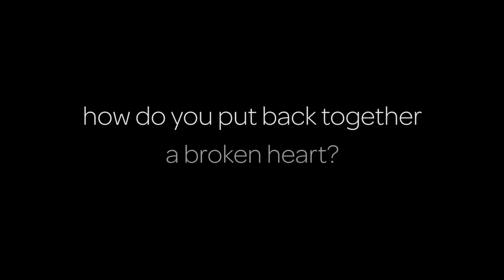Last Ditch Playlist | Teaser Trailer (2017)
LAST DITCH PLAYLIST, a new play

NYC INFO

August 17th (Thursday) at 8:00 pm
August 18th (Friday) at 8:00 pm
August 19th (Saturday) at 8:00 pm
August 20th (Sunday) at 2:00 pm

at

Theaterlab
357 w 36th Street, 3rd Floor
(between 8th and 9th Avenues)

PHILLY INFO

September 12th (Tuesday) at 8:00 pm
September 13th (Wednesday) at 8:00 pm
September 15th (Friday) at 8:00 pm

at

Performance Garage
1515 Brandywine Street

CAST

Brad Baron
Dontonio Demarco
Ross McCorkell
Amy Stringer

CREATIVE TEAM

Casey Bagnall
Sarah Cuneo
James Johnson
Jason Pomerantz
Joseph Prestamo

WITH A LITTLE HELP FROM...

Cory Clines
Veronica Pickett

FOLLOW LDP AT

VIDEO CREDITS

Video Filmed and Edited by Joseph Prestamo